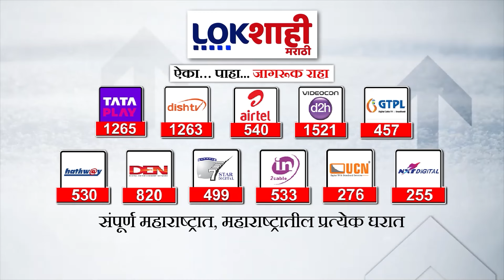Congress उमेदवार रविंद्र चव्हाण यांच्या विरोधात Imtiaz Jaleel निवडणुकीच्या रिंगणात उतणार?